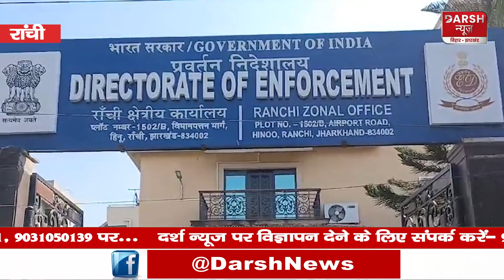झारखंड के वित्त मंत्री के आवास पर ईडी की छापेमारी , शराब घोटाला से जुडा है मामला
darshnewsviral darshnewsworld झारखंड के वित्त मंत्री के आवास पर ईडी की छापेमारी , शराब घोटाला से जुडा है मामला